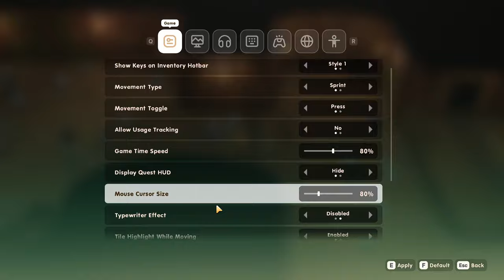Coral Island | Pufferfish is Here | Early Access | #2 | Merfolk and Fall Update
Hello and welcome to Coral Island! We are starting our journey with the new Merfolk and Fall update that released 9/7/2023.

I don't know much about the game, but here is the steam page description!

Credit for art in the videos (Character) goes to the respective creators.